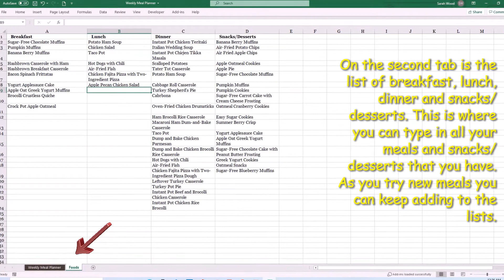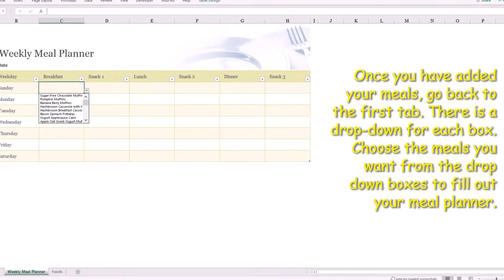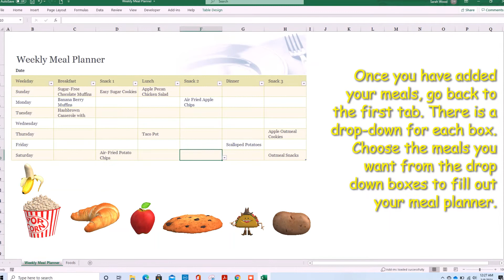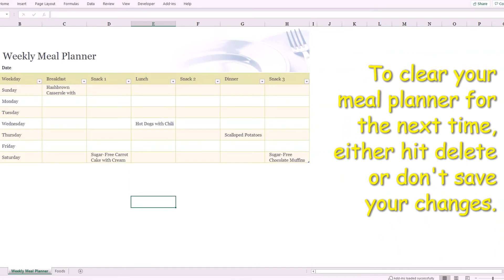Weekly Meal Planner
This is an quick, easy to use email planner in excel that has all your meals, snacks and dessert saved.
Follow the link to the blog to get the meal planner.